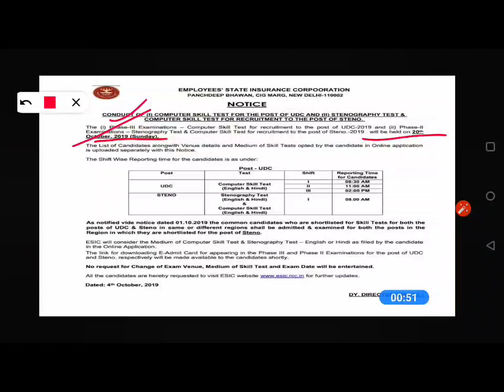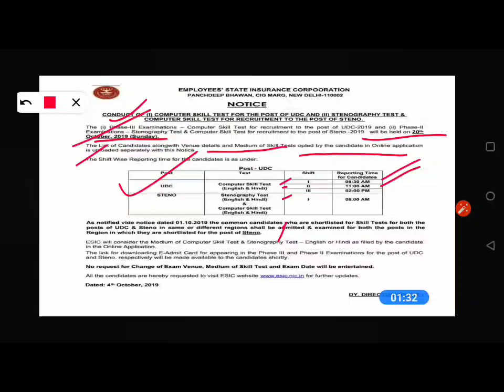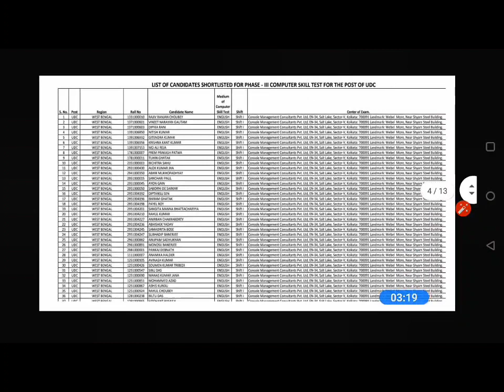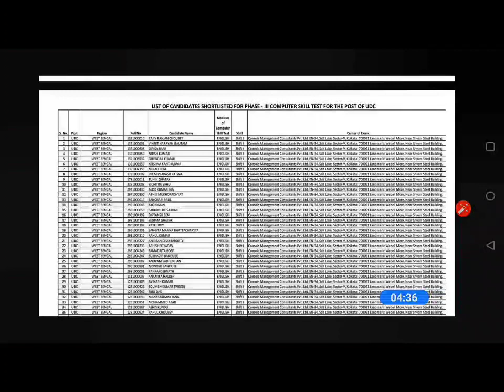UDC/Stenographer Shift SkillTestCenter Time Medium || Skill Test Exam 2019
Go to sr no 4 mention ESIC Hq New Delhi
You will get all PDFs there